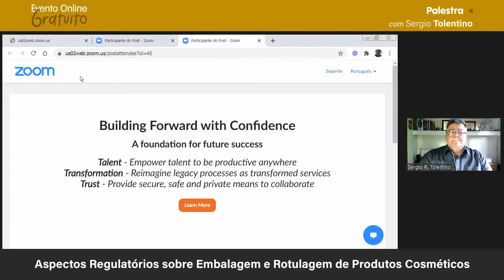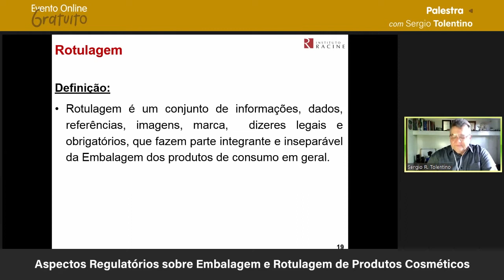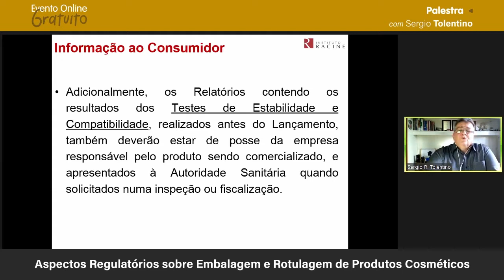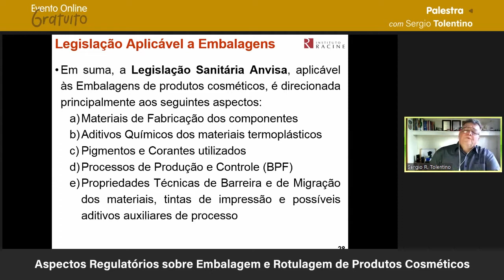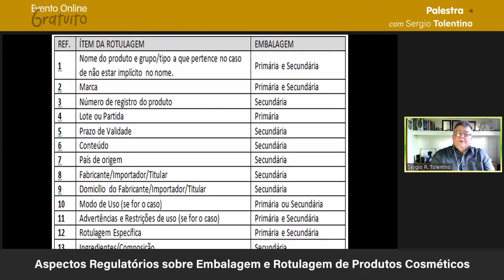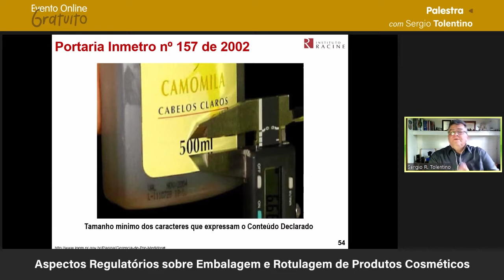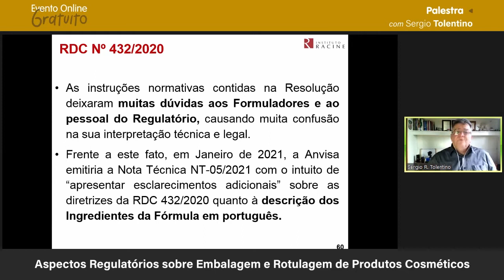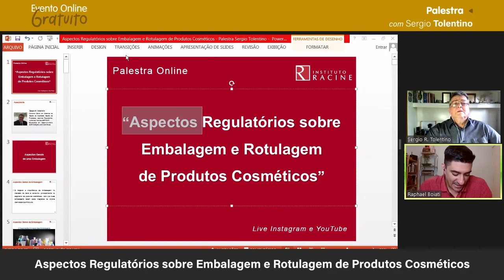Palestra: Aspectos Regulatórios sobre Embalagem e Rotulagem de Produtos Cosméticos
O Físico e Técnico em Mecânica - Sergio Tolentino, que por mais de 30 anos consecutivos ocupou cargos de Supervisão e Gerência de Departamentos de Desenvolvimento de Embalagens em grandes multinacionais do setor cosmético, tais como: Avon, Natura, Kolynos e Colgate-Palmolive, apresentou a Palestra: “Aspectos Regulatórios sobre Embalagem e Rotulagem de Produtos Cosméticos”.
Nesta ocasião, foram abordados os requisitos mínimos exigidos para aprovação de embalagens e de rótulos para utilização em produtos cosméticos, de acordo com a legislação vigente no Brasil, considerando que uma embalagem bem desenvolvida, protege, valoriza o produto e impacta em sua venda.
Assista aqui e se tiver alguma dúvida sobre o tema, deixe seu comentário.